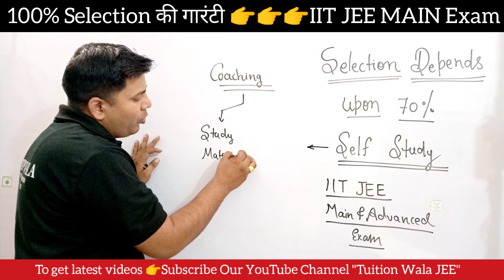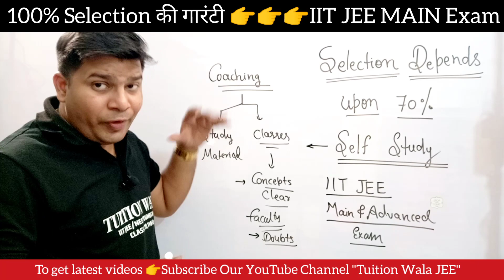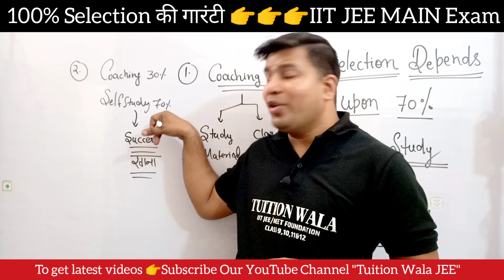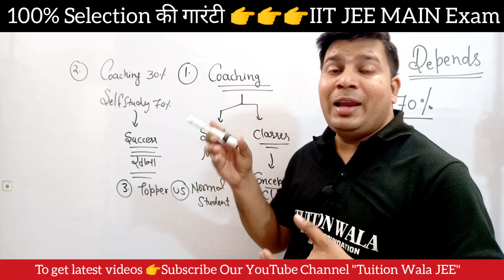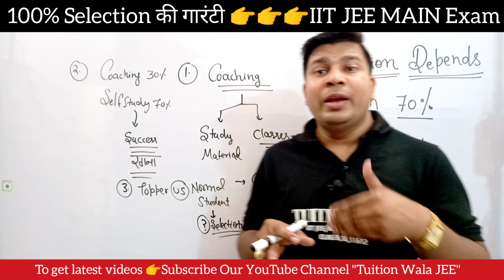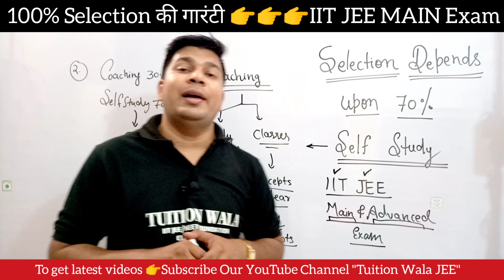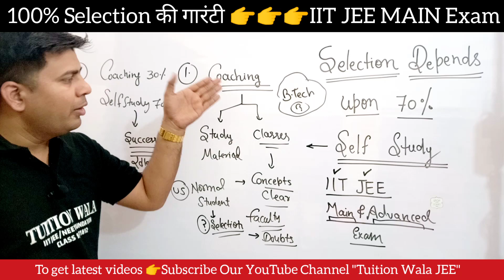how to get selected in iit|how to get qualified in jee mains|how to get qualified in jee mains 2024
Hello JEE Mains & Advanced Students !

In this video you can know about how to get selected in iit,how to get qualified in jee mains and how to get qualified in jee mains 2024 BY Ravi Kumar Sir B.Tech/HBTU Kanpur.